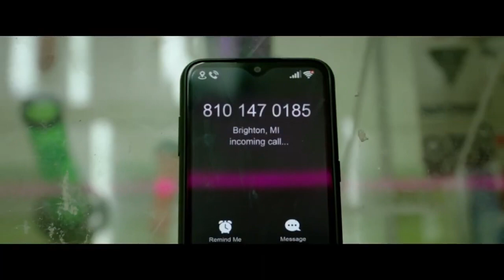UNSEEN Official Trailer (2023)